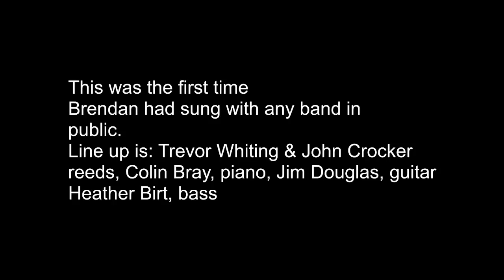All of Me - Brendan Gifford with John Petters Swing Band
First performance by a 16 year old singer with a great voice. Filed at the William Shakespeare Jazz'n'Swing Festival at Stratford upon Avon in November 2011. Line-up is: John Crocker & Trevor Whiting, reeds, Colin Bray, piano, Jim Douglas, guitar, Heather Birt, bass & John Petters, drums. Details of the 2012 festival - 24th - 26th November